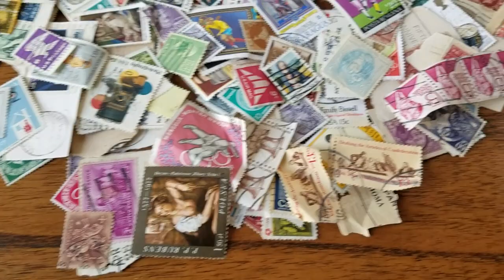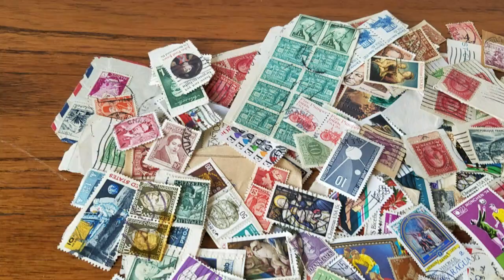PAQUETE 300 TIMBRES